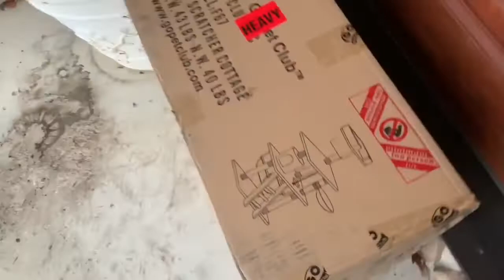My Iguana Got a Cat Tree for Christmas!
◦•●◉✿ 𝙎𝙤𝙘𝙞𝙖𝙡 𝙈𝙚𝙙𝙞𝙖 ✿◉●•◦